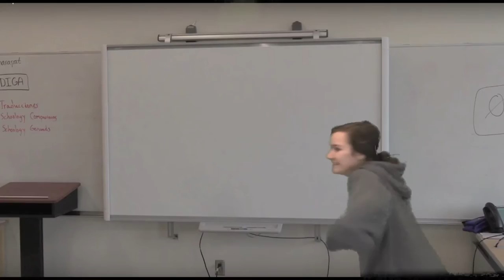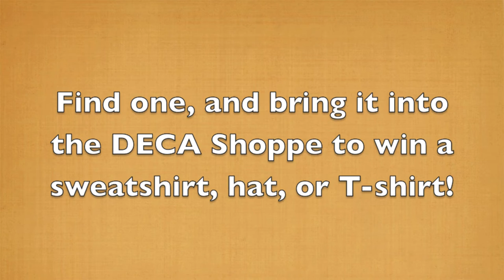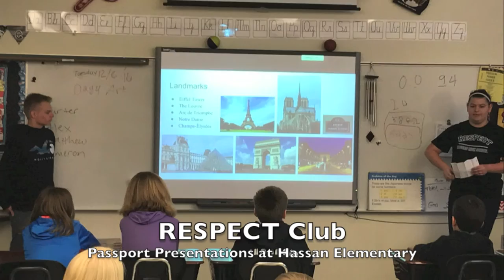RHS News 12-14-2016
Weekly newscast from Rogers High School in Rogers, MN.  This week, anchors Zoë Fezler and Ashlee Trochlil bring you the latest news and announcements, along with feature segments including Part 3 of the Home Alone parody, Elective Fair, Registration Instructions, Photos of the Week, and the Primetime of the Week!